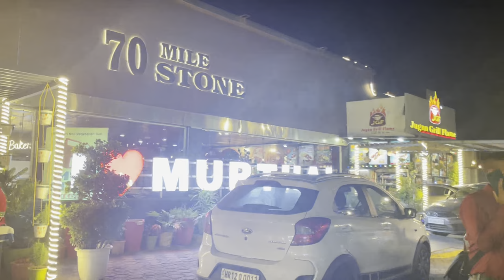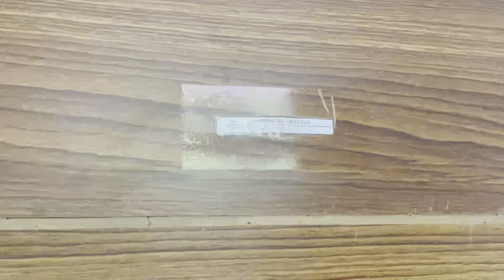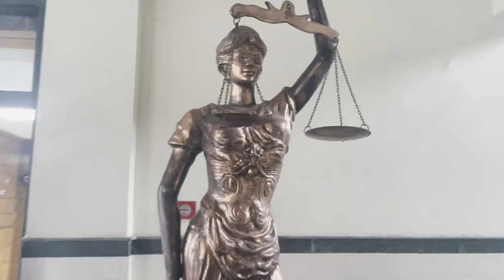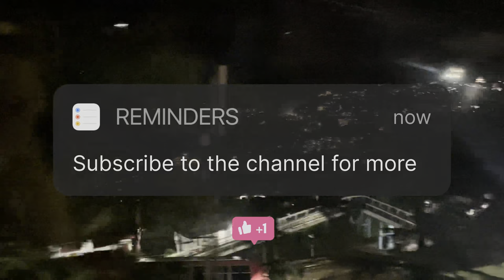Law School vlog l Campus Tour and Orientation l HPNLU l CLAT2022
Law School diary: vlog 1

Heyya people !

This vlog is about my experience at HPNLU Shimla, the whole journey of reaching there and the orientation ceremony at law school and the hostel premises.
This will be the first one In the series of law school blogs and I hope you enjoy all of them.

See ya!